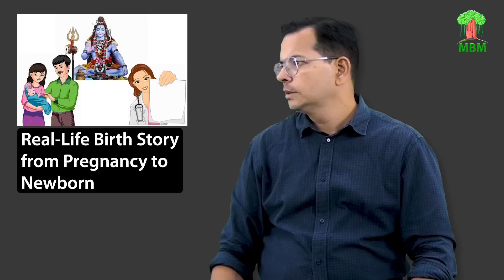Real Life Birth Story from Pregnancy to Newborn